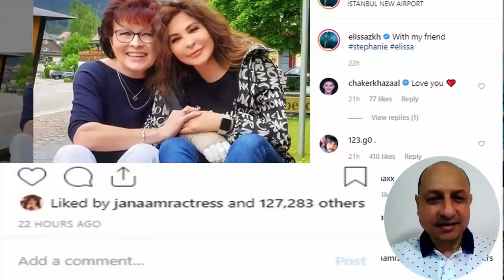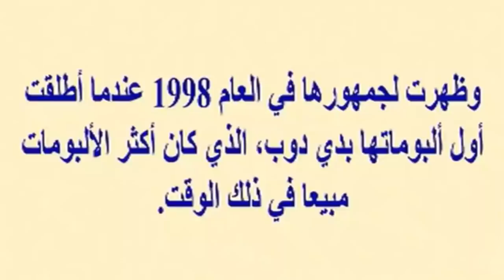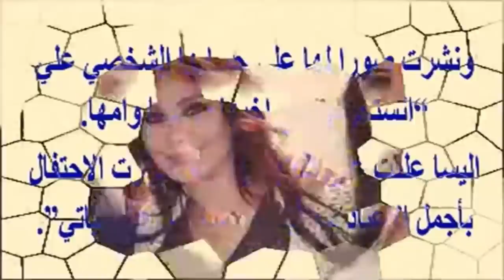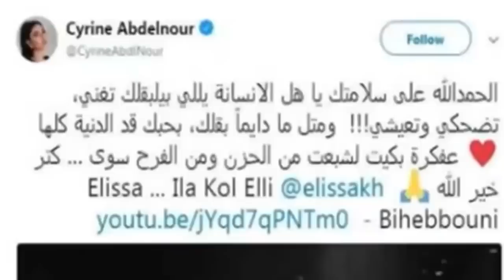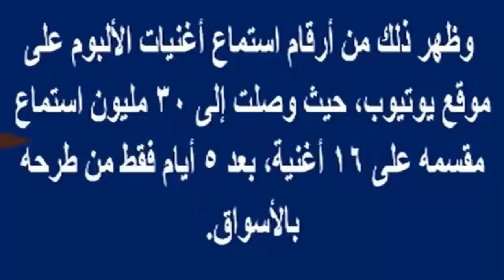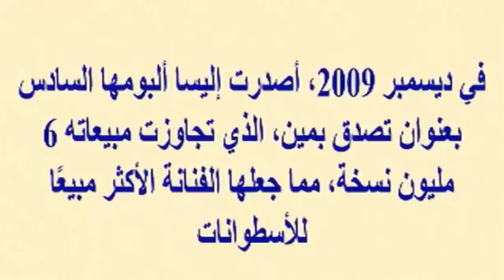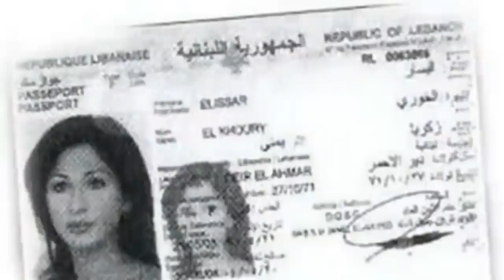صـ ـدمة جديدة تضـ ـر ب إليسا أمس وشاهدها بالجـ بس وتكشف انها لاتستطيع الزواج حاليا وصور منزلها الفخم